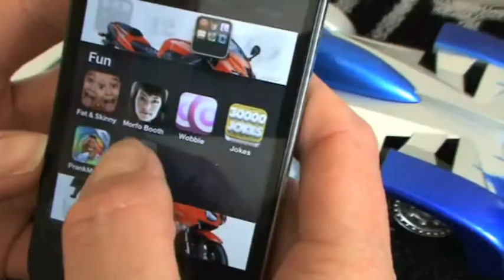The hottest wall climbing car spy movie trailer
This car uses the total opposite principle as a hovercraft; instead of blowing air out of the bottom it will suck air in allowing it to stick to surfaces. You can also use this car on the floor by turning off the vacuum, which is a cool touch.

I used iMovie to create this video - I got an email stating that this video is - Audiovisual content administered by: Municipalidad de Viña del Mar. Surely this is ok to use if it was iMovie I used...